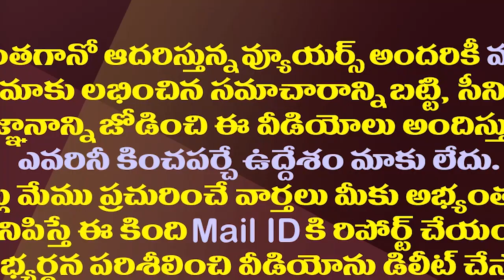రాజధాని కేసులో ఏపీ సర్కారుకు సుప్రీంకోర్టు భారీ ఊరట| Supreme Court Key Comments In AP Capital Issue